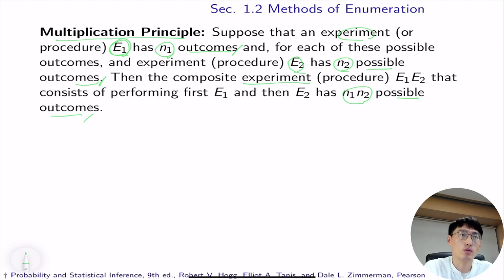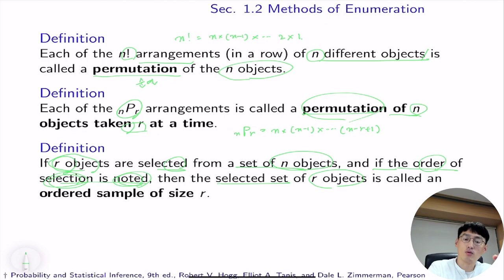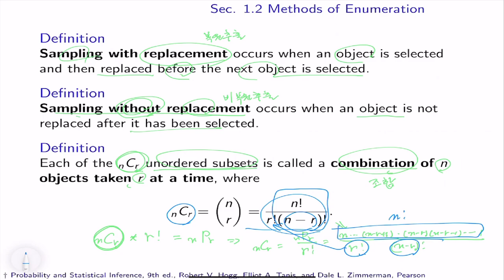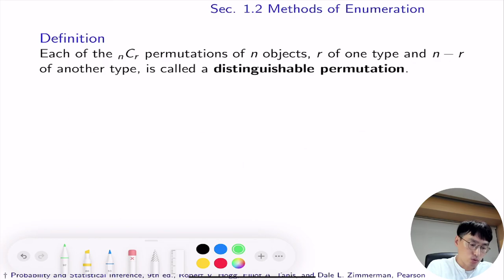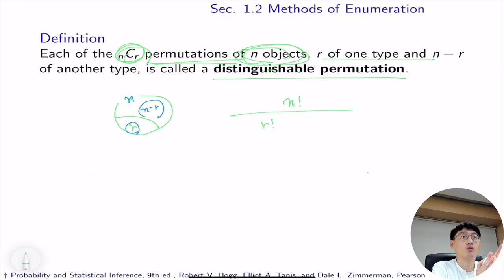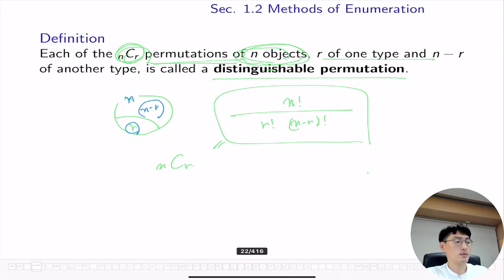Chapter 1. 2, Methods of Enumeration